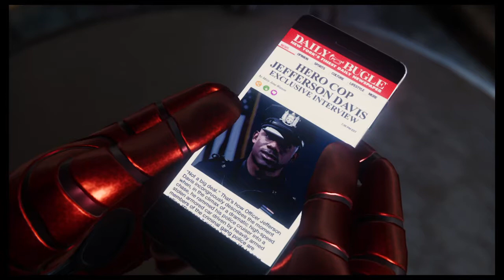Marvel's Spider-Man Part 4 (Uncut Version)